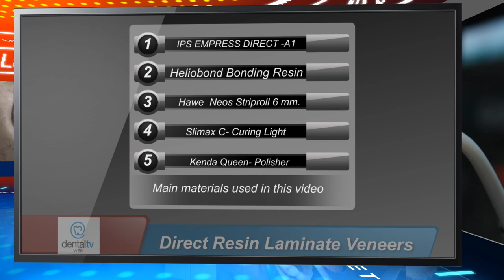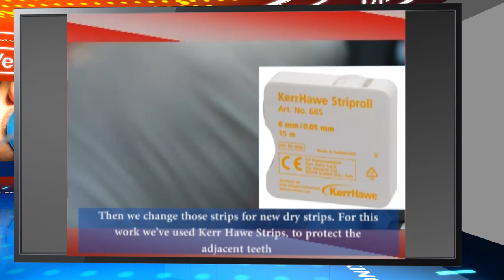How to do a dental direct resin laminate veneer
In this tutorial Dr. Diego Portnoi explains how to do a dental direct resin laminate veneer